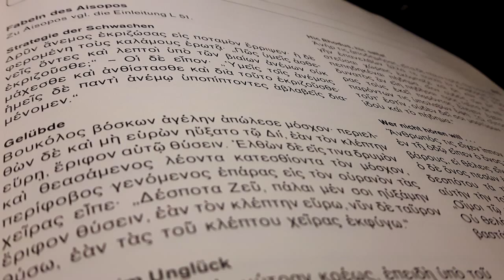Aisop - Der Fuchs und die Trauben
"Gib dir keine Mühe, die Trauben bekommst du nie."

Aisops Fabeln für den Kindle